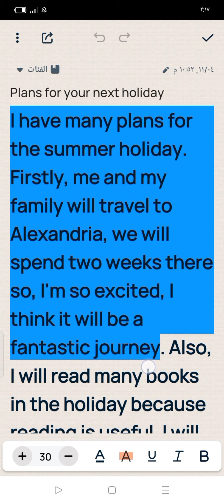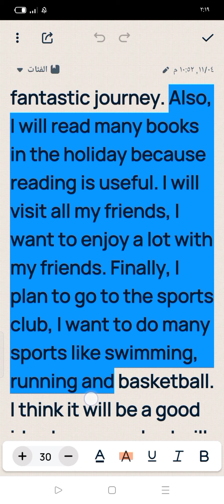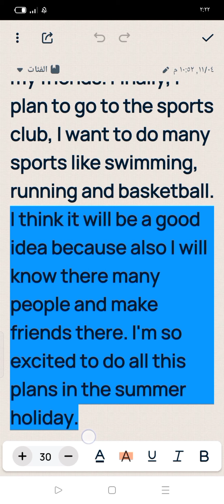برجراف وتعبير بالإنجليزي عن خططك في الإجازة الصيفية Paragraph about your plans for your next holiday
برجراف عن خططك للإجازة الصيفية الصف الثاني الإعدادي Paragraph about your plans for your next holiday تعبير بالانجليزي عن خططك للاجازة الصيفية الصف الثاني الإعدادي برجراف عن your plans for your next holiday
برجراف عن الطائرات بدون طيار الصف الثاني الإعدادي برجراف عن the drones الصف الثاني الإعدادي Paragraph about the drones تعبير بالإنجليزي عن الطائرات بدون طيار حل برجرافات الصف الثاني الإعدادي
ل الوحدة 11 كتاب المعاصر إنجليزي الصف الأول الإعدادي الترم الثاني2022
paragraph about an important events in your life
paragraph about an important events in my life
تعبير بالإنجليزي عن أحداث مهمة في حياتك
برجراف عن الكتان والقطن الصف الثاني الإعدادي
برجراف عن linen and cotton الصف الثاني الإعدادي
paragraph about linen and cotton
تعبير بالانجليزي عن الكتان والقطن الصف الثاني الإعدادي
Paragraph about the scientist Ahmed Zewail
برجراف عن عالم مشهور الصف الثالث الإعدادي
 في مصر الصف الثاني الإعدادي
تعبير بالانجليزي عن الصناعة في مصر الصف الثاني الإعدادي
paragraph about industry in Egypt الصف الثاني الإعدادي
برجراف عن industry in egypt الصف الثاني الإعدادي
Paragraph about internet
تعبير بالانجليزي عن الانترنت
تعبير بالانجليزي عن التلفاز
برجراف عن التلفاز والانترنت
برجراف عن الانترنت
برجراف عن التلفزيون
برجراف عن ملابسك المفضلة الصف الثاني الإعدادي
برجراف عن your favourite clothes الصف الثاني الإعدادي
تعبير بالانجليزي عن ملابسك المفضلة الصف الثاني الإعدادي
paragraph about your favourite clothes
paragraph about teenagers favourite clothes الصف الثاني الإعدادي
برجراف عن الملابس المفضلة للمراهقين الصف الثاني الإعدادي
برجراف عن teenagers favourite clothes الصف الثاني الإعدادي
paragraph about Al Nour wal Amal chamber orchestra
 الصف الثاني الإعدادي
برجراف عن how to help the disabled
برجراف عن كيف تساعد ذوي الاحتياجات الخاصة الصف الثاني الإعدادي
paragraph about a review of how to be a successful person
paragraph about how to be a successful person

برجراف عن قصة المرأة الحديدية
برجراف عن قصة المرأة الحديدية الصف الثالث الإعدادي
paragraph about the iron Woman story
برجراف عن the iron woman story الصف الثالث الإعدادي
paragraph about a review of a day i spent in a place i will never forget
برجراف عن يوم قضيته في مكان لن أنساه أبدا الصف الثالث الإعدادي
برجراف عن يوم قضيته في مكان لن أنساه أبدا
paragraph about an adventure
برجراف عن an adventure الصف الأول الإعدادي
برجراف عن مغامرة الصف الأول الإعدادي
برجراف عن a biography about a famous person you admire الصف الثالث الإعدادي
paragraph about a biography about a famous person you admire الصف الثالث الإعدادي
برجراف عن السيرة الذاتية لشخص مشهور أنت تحبه الصف الثالث الإعدادي
برجراف عن رحلة إلى الصحراء
برجراف عن a trip to the desert
paragraph about a trip to the desert
paragraph about short story you have read recently
حل الوحدة السابعة كتاب المعاصر انجليزي الصف الاول اعدادي
حل الوحدة الثامنة كتاب المعاصر انجليزي الصف الاول اعدادي
حل الوحدة التاسعة كتاب المعاصر انجليزي الصف الاول اعدادي
حل الوحدة العاشرة كتاب المعاصر انجليزي الصف الاول اعدادي
حل الوحدة السابعة كتاب المعاصر انجليزي الصف الثاني اعدادي
حل الوحدة الثامنة كتاب المعاصر انجليزي الصف الثاني اعدادي
حل الوحدة التاسعة كتاب المعاصر انجليزي الصف الثاني اعدادي
حل الوحدة العاشرة كتاب المعاصر انجليزي الصف الثاني اعدادي
حل الوحدة السابعة كتاب المعاصر انجليزي الصف الثالث اعدادي
حل الوحدة الثامنة كتاب المعاصر انجليزي الصف الثالث اعدادي
حل الوحدة التاسعة كتاب المعاصر انجليزي الصف الثالث اعدادي
حل الوحدة العاشرة كتاب المعاصر انجليزي الصف الثالث اعدادي
 عن أهمية الغابات المطيرة
برجراف عن عجائب الطبيعة في مصر
برجراف عن a review of a natural wonder in egypt
برجراف عن a natural wonder in egypt
paragraph about a natural wonder in egypt
paragraph about a review of a natural wonder in egypt
برجراف عن نظام بريل للمكفوفين
برجراف عن Braille system
paragraph about braille system
a paragraph about blind people
برجراف عن أماكن مشهورة حول العالم
برجراف عن a famous places around the world
paragraph about a famous places around the world
برجراف عن unusual meal
paragraph about unusual meal
برجراف عن عطلة رائعة
برجراف عن a wonderful holiday
paragraph about a wonderful holiday
برجراف عن مخاطر التكنولوجيا
برجراف عن the dangers of technology
paragraph about the dangers of technology
برجراف عن how to be safe online
برجراف عن كيف تصبح آمنا على الانترنت
paragraph about how to be safe online
برجراف عن Time machine
برجراف عن آلة الزمن paragraph about time machine
paragraph about video games
برجراف عن a terrible weekend you had
paragraph about a terrible weekend you had
برجراف عن your last weekend
ازاي تكتب ايميل
كتابة الايميل الصف الاول اعدادي
كتابة الايميل الصف الثاني اعدادي
كيف تكتب ايميل
برجراف عن ايميل
برجراف ايميل لصديقك
اكتب ايميل لصديقك